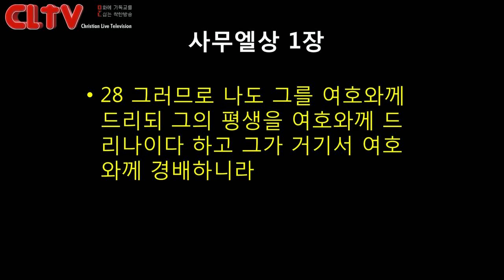CLTV파워메시지_2016.12.18_에덴교회(곽성덕 목사)_'우리에게도 사무엘이 함께 자라고 있다'